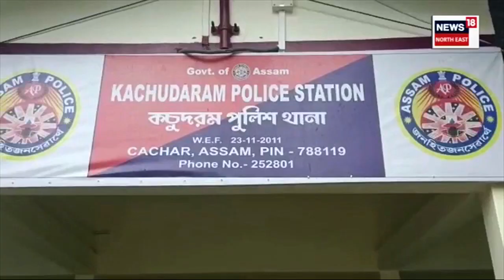Cachar News : পানীত ডুবাই হত্যা কৰিলে নিজৰ ২ সন্তানক | N18V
Cachar News | কিমান নিষ্ঠুৰ হ’লে নিজৰ সন্তানকে হত্যা কৰিব পাৰে এগৰাকী মাতৃয়ে। শিলচৰত সংঘটিত হৈছে নিদাৰুণ ঘটনা। নিজ মাতৃৰ বাবেই পৃথিৱীৰ পৰা বিদায় মাগিলে এটি ৩বছৰীয়া আৰু ১ বছৰীয়া শিশুৱে।